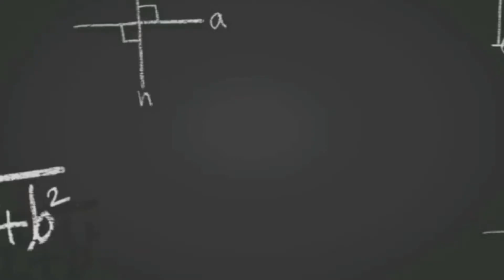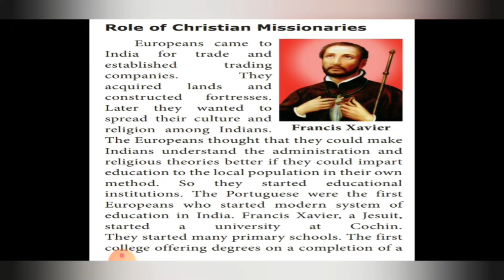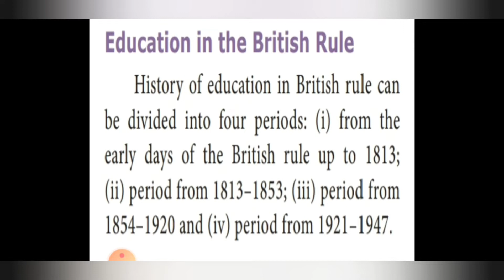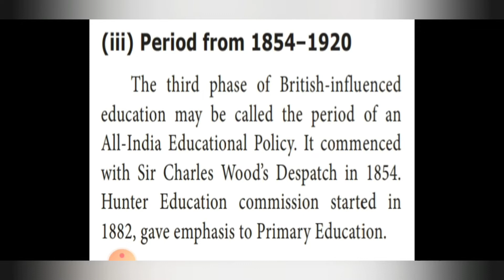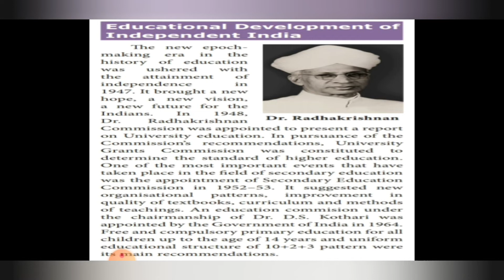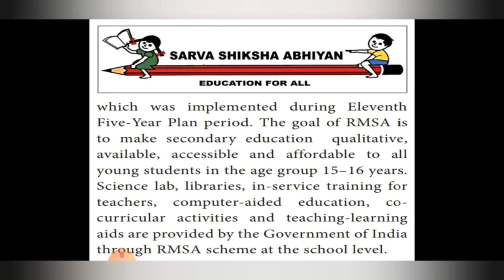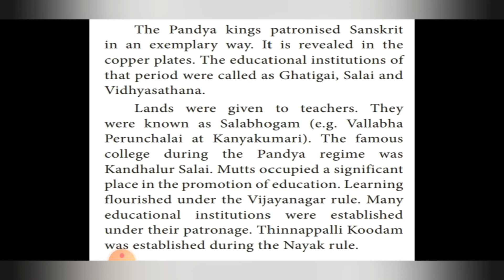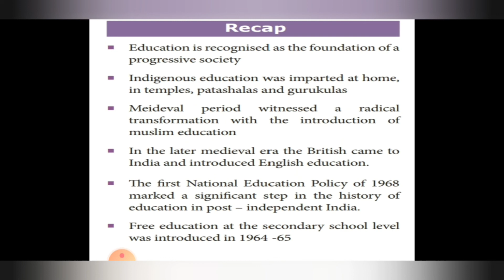8th Social (History) Lesson-5. part 3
Educational Development in India